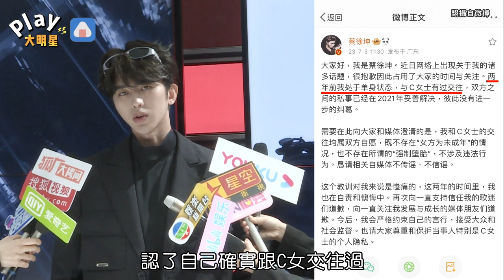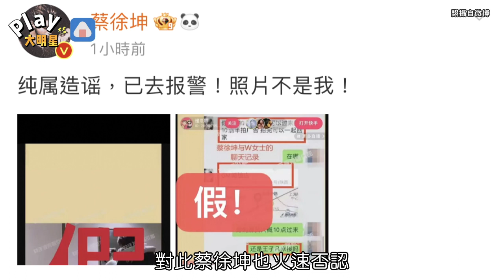蔡徐坤爆逼女墮胎「被封殺」首發聲 狗仔再丟「極樂私密照」網揭真相超傻眼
大陸頂流男神蔡徐坤
26日遭狗仔爆料跟C女一夜情
懷孕了就逼墮胎的醜聞
形象整個崩壞
不僅他參加的綜藝《奔跑吧》
臨時延期播出
近日更是傳出官媒央視已經下架
所有跟蔡徐坤有關的影片、貼文
而在沈默了8天後
蔡徐坤總算是出面發聲了